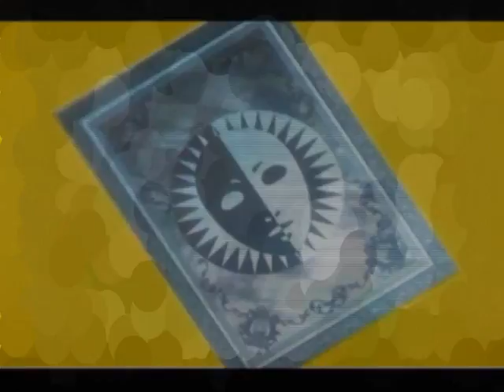【真実の影】ペルソナ4 実況プレイ part9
-雨の夜、深夜零時「マヨナカテレビ」に誰かが映る-

■「ペルソナ4」の実況プレイ動画です。
■綺麗すぎる音楽も魅力の1つ！初見ですが全力で楽しみます。
■アニメ化にペルソナ3の映画化。
■さらにはペルソナ5の発売の確定もされているみたいですね。楽しみにとっておきます。

■この動画は早めの更新を心がけます。